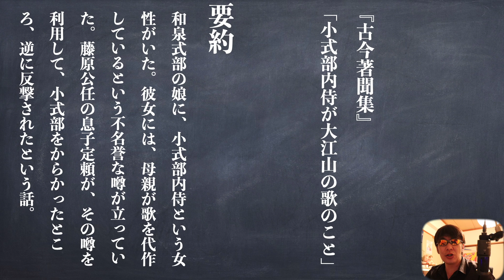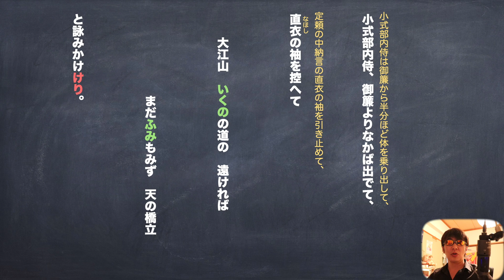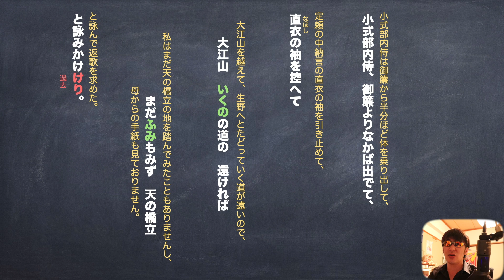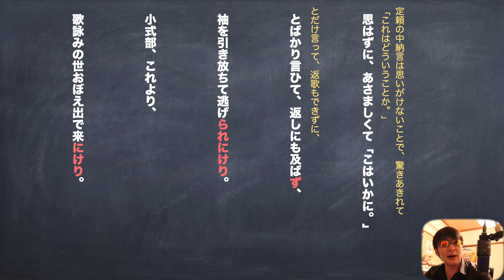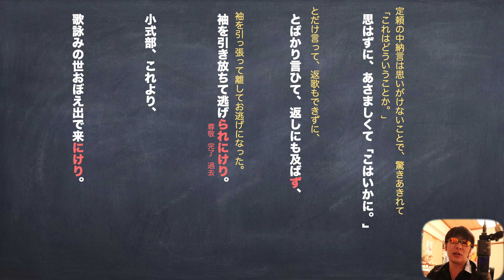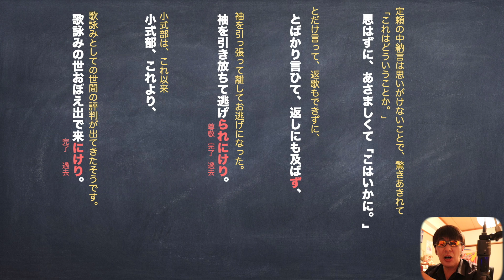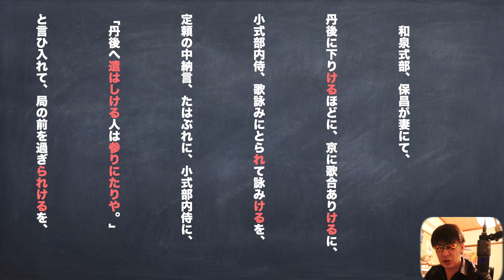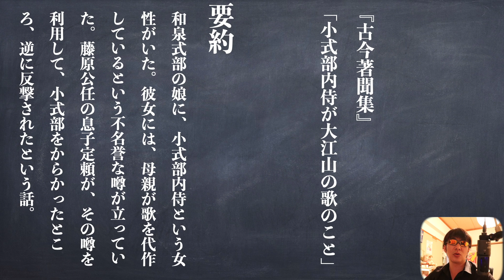定期テスト対策『小式部内侍が大江山の歌のこと』現代語訳と予想問題のわかりやすい解説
小式部内侍＝当意即妙な歌人

歌詠むのがめっちゃ早くて、うまい！

使用機材
マイク
audio-technica AT2020＋USB

カメラ
Canon EOS 80D

パソコン
アップル　MacBook Pro 15インチ